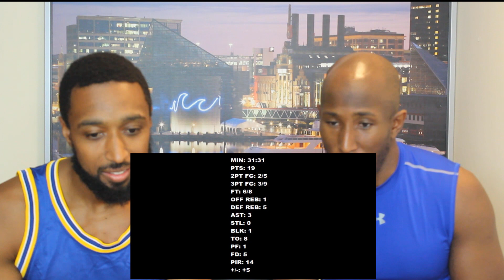LUKA DONCIC SCORES 19 VS PANATHINAIKOS ATHENS REACTION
We react to Luka Doncic highlights against Panathinaiko Athens